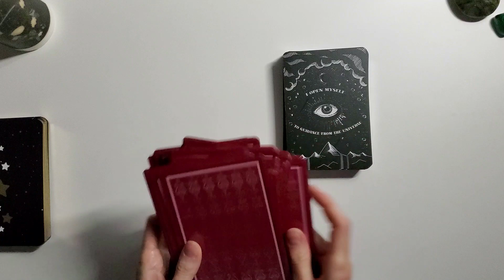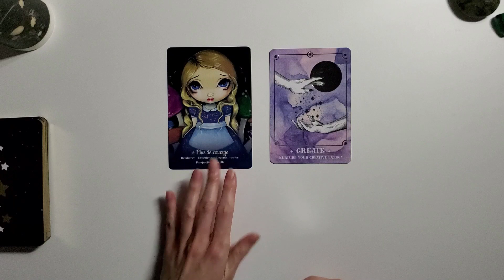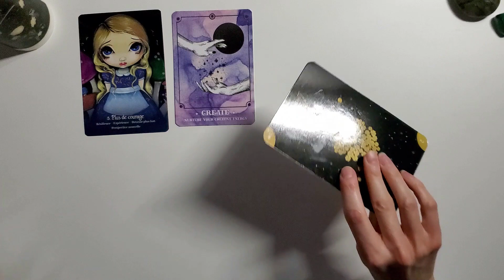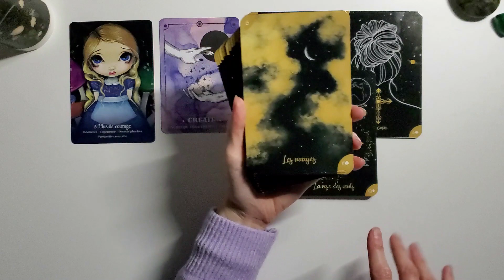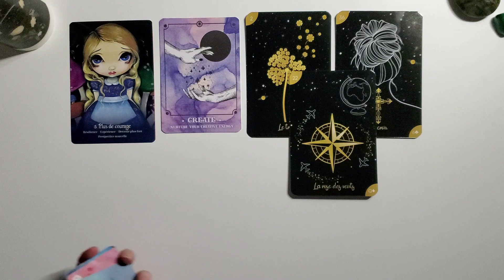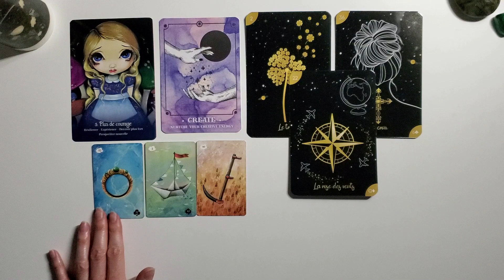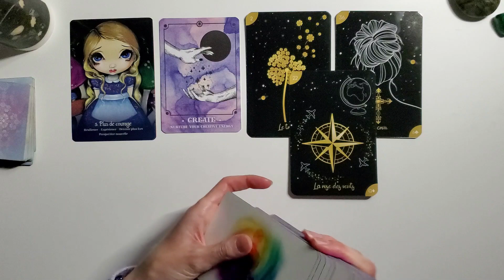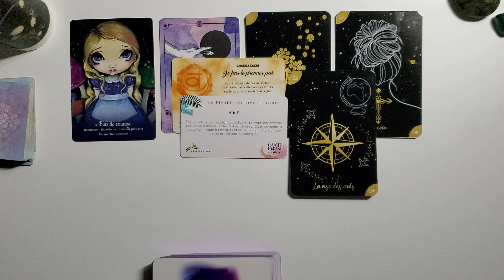POISSONS FEVRIER 🔮 Une belle progression, un mois plein d'optimisme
Bonjour à tous, bienvenue sur ma chaine, je vous propose des séances d'hypnose spirituelle Transpersonnelle et de Thetahealing (libération des blocages et des émotions), des  guidances spirituelles et des soins énergétiques

JEUX UTILISES:
Cosmic guidance oracle
Tanis lenormand
Oracle Witchy Lenormand le mien disponible partout en librairies et points de vente habituels
Good Quantic box de Stephanie Abellan
Les 7 chemins de l'âme de Sylvie Lavoie